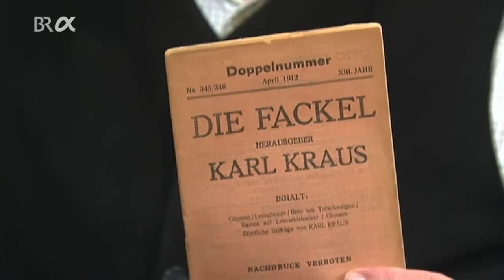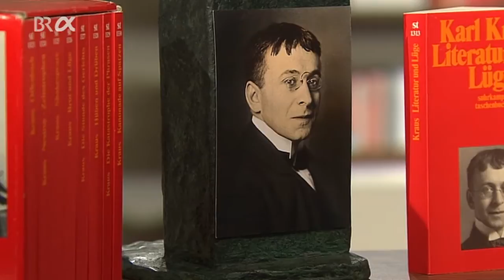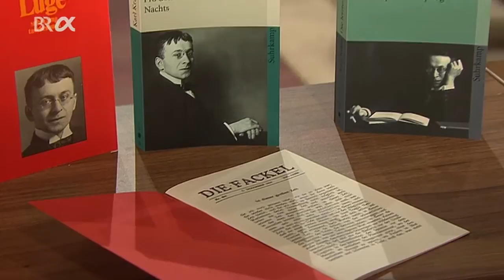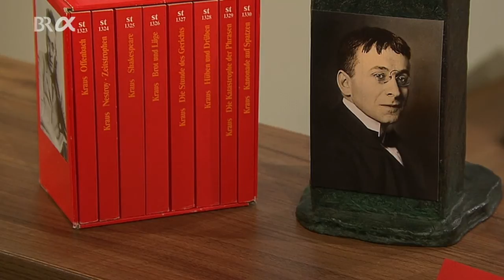Klassiker der Weltliteratur: Karl Kraus | BR-alpha